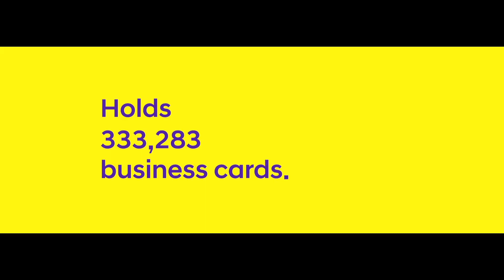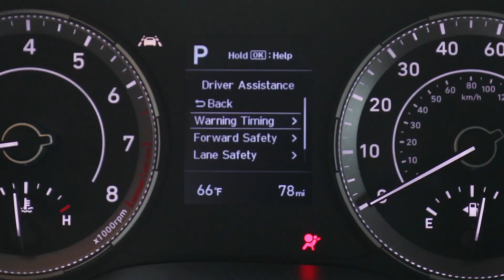Hyundai Venue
Их хотын ухаалаг эрхмийн сонголт болох Hyundai Venue автомашины ээлжит танилцуулга видеог хүргэж байна.
Борлуулалтын утас: 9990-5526, 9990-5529, 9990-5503,
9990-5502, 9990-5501